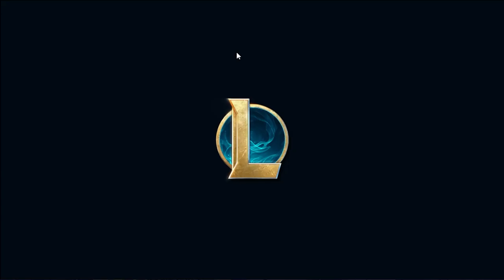WHY BRIAR IS 101,2% STRONGER THAN ANY OTHER CHAMPION (GLOBAL ULTIMATE)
League of Legends season 13 Briar Gameplay!